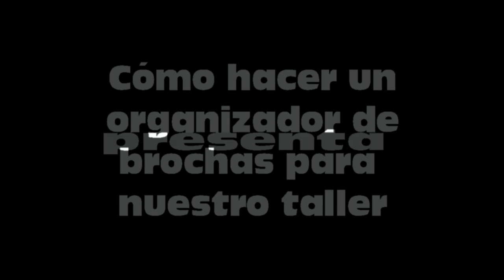Cómo hacer un organizador de brochas para nuestro taller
Vamos a ordenar las brochas y rodillos pequeños en un sencillo y práctico organizador. Será un organizador hecho íntegramente con materiales que tenía en casa: madera de palets y alcayatas. Por lo que no me he gastado nada de dinero, además de realizar un organizador de brochas personalizado a mis necesidades de tamaño, forma,.